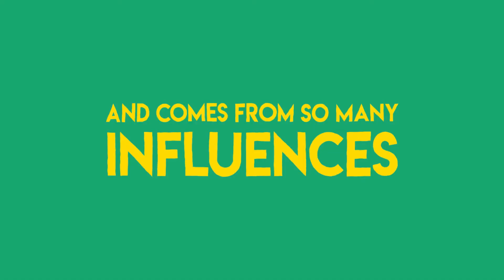Caribbean Music Culture Is Life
We believe the Caribbean music culture runs deeper than just a particular genre of music. The Caribbean Music Culture Is Life.

Spoken word: James Maloney
Music: Culture Is Life Riddim - One Paradise x Darren SocaChild360 Skerret

The Caribbean “Culture Is Life”.

Culture Is Life Unisex T-Shirt - Text
Culture Is Life Unisex T-Shirt - Image
Culture Is Life - Unisex Tank Top